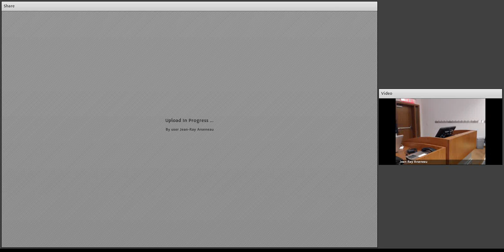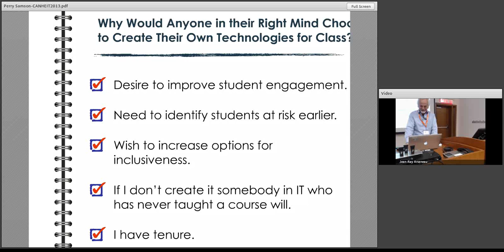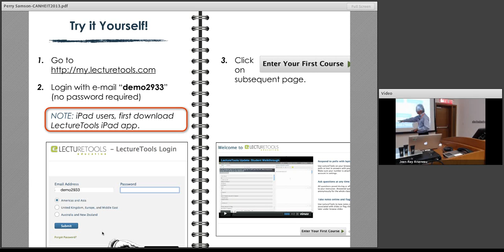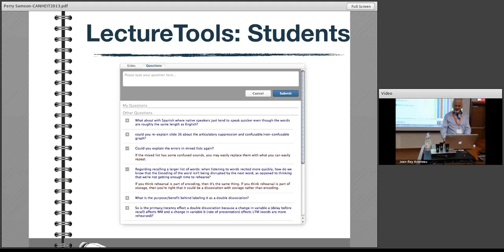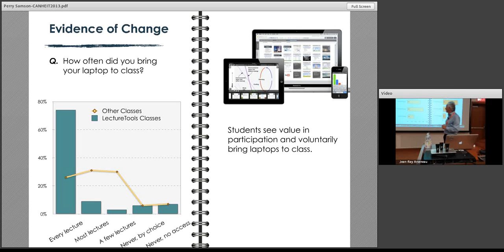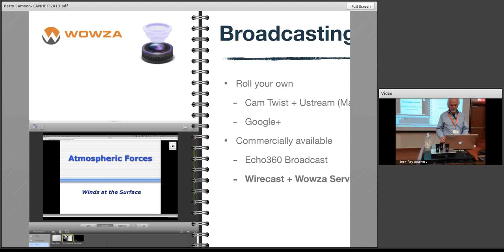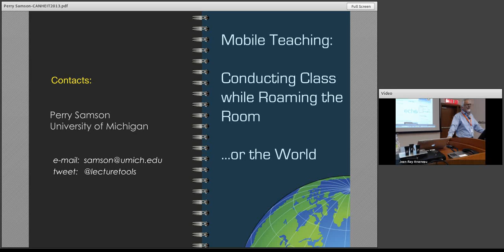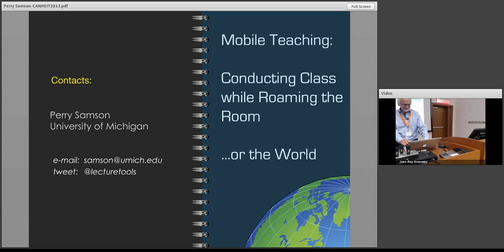Mobile Teaching: Conducting Large Classes While Roaming the Room or the World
This talk demonstrates use of "mobile teaching." With mobile teaching students use mobile devices to actively participate in asking questions, answering questions and polls, taking notes, and indicating when they are confused.  The students can be in the classroom or watching class remotely during or after class. The instructor also has mobile options for managing the class with an iPad or tablet PC as they roam the classroom. This talk presents lessons learned from using this approach over multiple years at the University of Michigan.

The availability of mobile tools that encourage student participation during class can dramatically change the mechanics of a course (Samson, 2010). Widespread use of one such tool, LectureTools, at the University of Michigan has resulted in over 80% of students voluntarily bringing mobile devices to class. While surveys showed that students believe the availability of a laptop was more likely to increase their time on tasks unrelated to the conduct of the course the surveys also ascertained that students felt more attentive to the class, significantly more engaged, and able to learn more with the technology than in similar classes without it.

The mobile technology led to a dramatic increases in the number of students posing questions during class time, with more than half posing at least one question during class over the course of a semester, a percentage far higher than achieved in semesters prior to the use of this technology. These results suggest that while having mobile devices in the classroom can pose distractions to students, students of today show confidence that they are capable of managing the workflow and the "deliberate engagement" of mobile tools can, in fact, lead to improved attentiveness, learning, and overall engagement even in larger classes.

This presentation expands upon the earlier work to explore how mobile technology can change the instructors' experiences as well as the students'. The mobile technologies to be shown allow the instructor to roam the room and engage with students one-on-one, or pose questions to the whole class or ask a student to draw on a slide for all to see from their seat. Additionally this talk demonstrates how the presentation can be simultaneously broadcast to remote learners to expand the instructor's reach beyond the brick and mortar of the classroom. These experiments hope to gather data on alternative models for conducting large introductory courses as they allow students to participate live from outside the class and even allow the instructor to conduct class live when on travel.

Presenter:

    Perry Samson, Professor, University of Michigan -- Ann Arbor

About CANHEIT 2013:

The Canadian Higher Education Information Technology Conference (CANHEIT) is Canada's premier Higher Education IT conference. CANHEIT 2013 was held in Ottawa, Ontario from June 9 - 12, 2013, and was co-hosted by the University of Ottawa and by Carleton University.